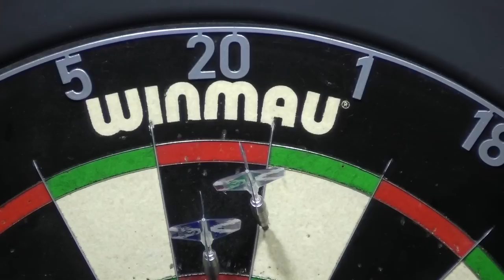Simon Whitlock vs Ross Montgomery - 2022 PDC Players Championship 28 - Round 1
I do not claim ownership of any of this footage